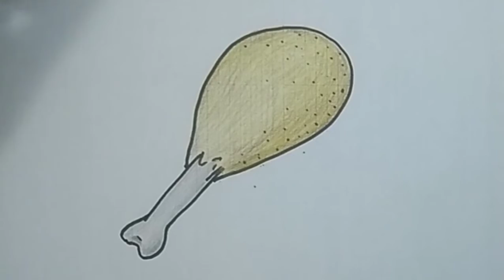How to draw - CHICKEN LEG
Let´s draw a chicken leg together ?

Easy and simple ! :D